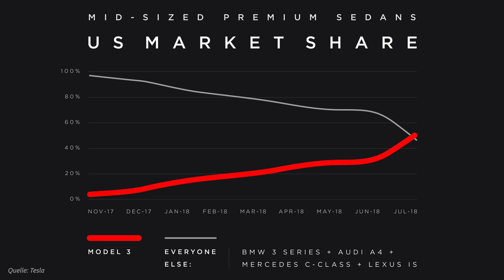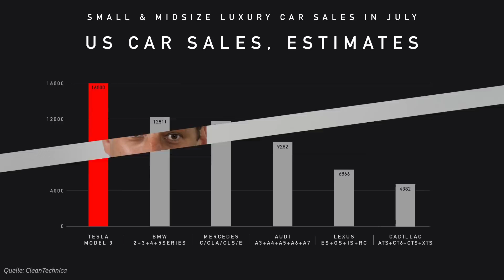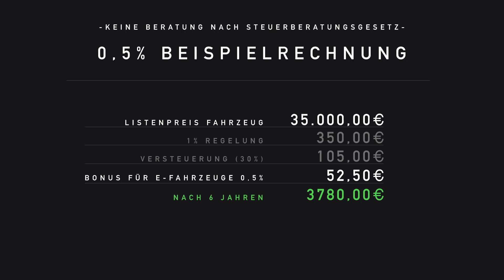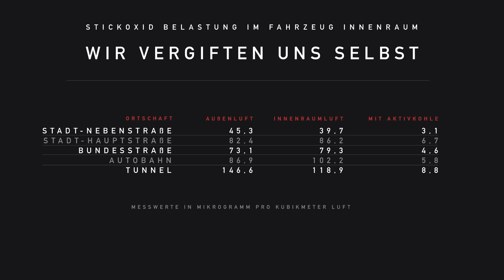nextnews #14 - neuer nextmoveDAY, Neues Tesla Model S & X Interieur, Stickoxide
Und die nächste Folge unserer nextnews ist online. Wir freuen uns über jeden Kommentar und jedes Feedback von Euch.

Themen in diesem Webcast:

- Themenübersicht
- (ab 01:03) Tesla Model 3 überholt Konkurrenz
- (ab 02:14) Tesla Model 3 und X Interieur Entwurf
- (ab 03:12) Gigafactory in Deutschland
- (ab 03:47) Regierung beschließt 0,5% Regel für E-Fahrzeuge
- (ab 06:36) Mercedes EQC Weltpremiere angekündigt
- (ab 07:30) Stickoxidbelastung im Innenraum
- (ab 10:24) Neues von nextmove